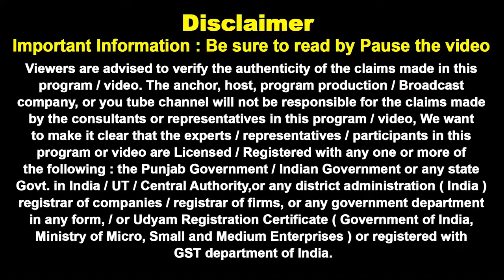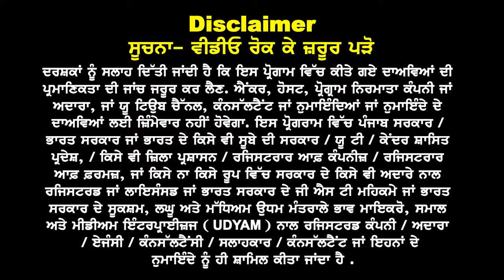UK10+2 with GAP ਲਈ ਆਗੀ ਵੱਡੀ ਖ਼ਬਰ I May & Sep Intake 24 ਬਾਅਦ ਹੋਰ ਸਖਤੀਆਂ I Without IELTS & Interview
UK Good news
10+2 with GAP ਲਈ ਆਗੀ ਵੱਡੀ ਖ਼ਬਰ
Without IELTS & Interview